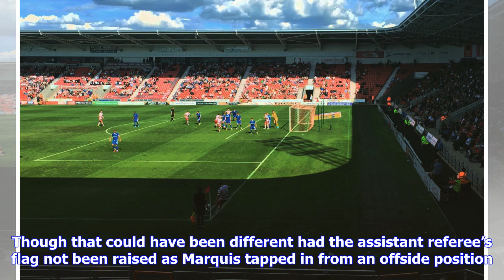Breaking News | Doncaster Rovers 0-1 Oxford United: 250 word match report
The Keepmoat Stadium was bathed in brilliant sunshine for the visit of Oxford United. The first half somewhat mirrored the lower table position of the two teams as there was plenty of promise from both camps, but also a distinct lack of quality in the final third. Couple that with a rather whistle-happy referee, and it all led to a pretty frustrating half. Chances for Alfie May and John Marquis were saved well from the visiting keeper Simon Eastwood. However, it was clear to see that Rovers were...